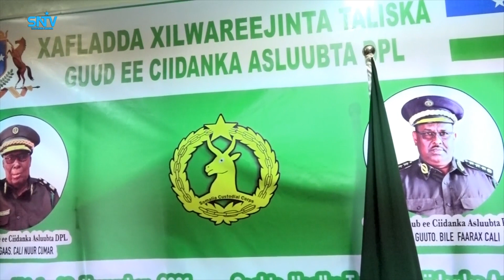Taliyaha cusub ee Ciidanka Asluubta Puntland ayaa maanta xilka la wareegay.